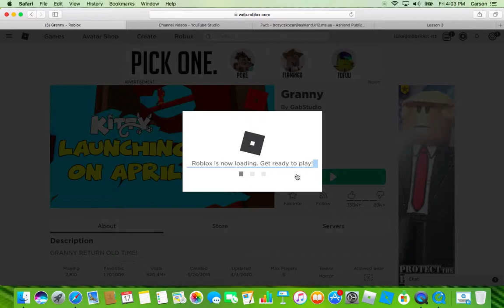granny (part 4 and a half)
this video is funny pls watch